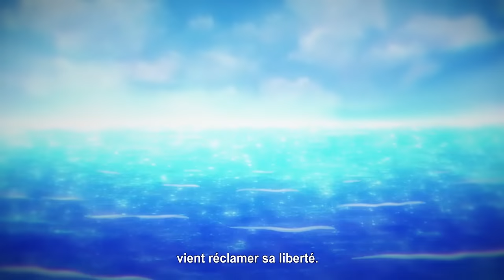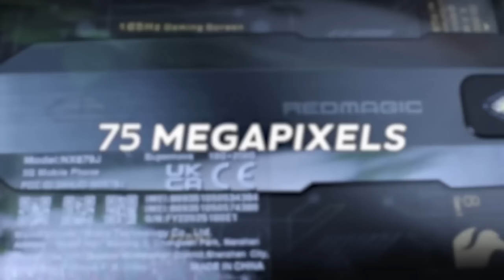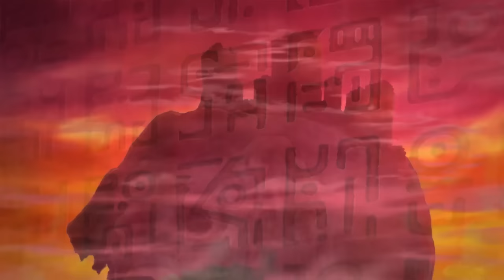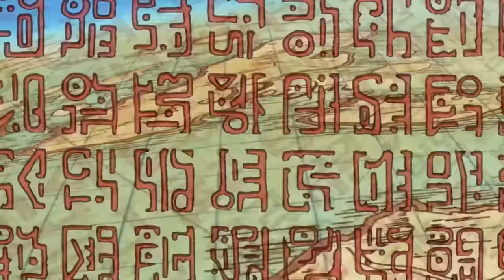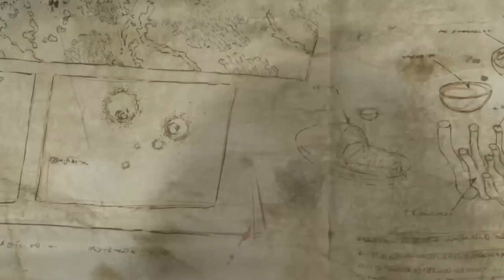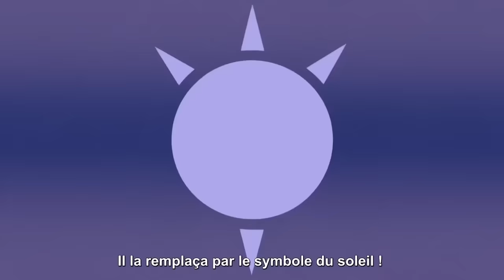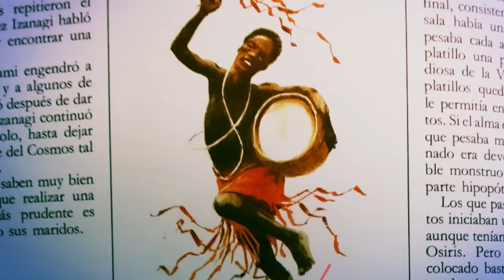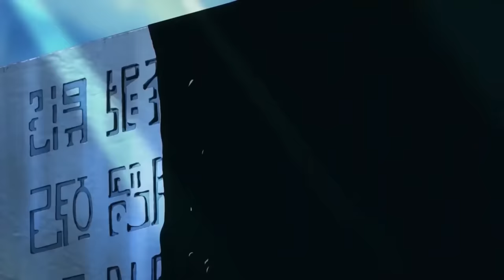L'ÉVEIL DE MONKEY D LUFFY : ONE PIECE Chapitre 1043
"Joy Boy... Il est de retour !"

FAQ/Questions récurrentes :

*Vous êtes quoi ? : Deux frères jumeaux
*Vous avez le brevet ? : On a 24 ans
*Vous connaissez ONE PIECE ? : Depuis nos 9 ans, soit 15 ans.